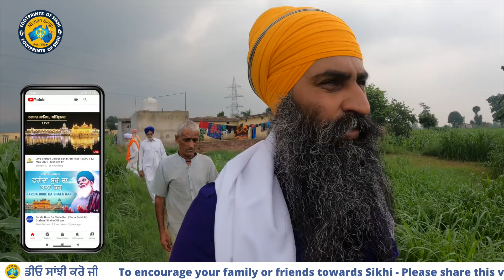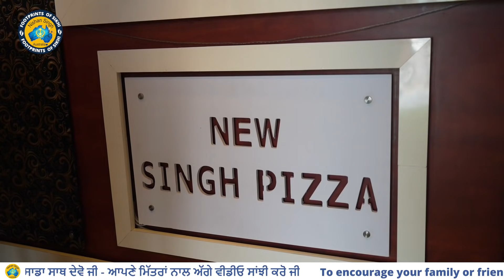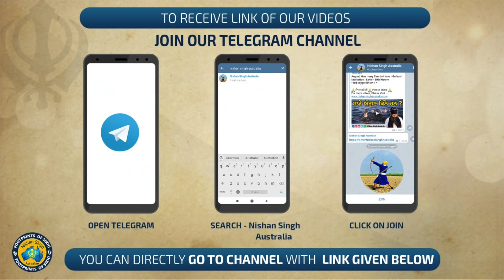ਗੁਰੂ ਸਾਹਿਬ ਦੀ ਚਰਨ ਛੋਹ ਪ੍ਰਾਪਤ ਇੱਕ ਹੋਰ ਪਿੰਡ ਲੱਭ ਗਿਆ | Guru Majra | Chandigarh | EP - 3 | Sikh History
Youtube ਤੇ ਚੈਂਨਲ Nishan Singh Australia ਤੇ ਨਵੀਆਂ ਵੀਡੀਓ ਵੇਖੋ ।